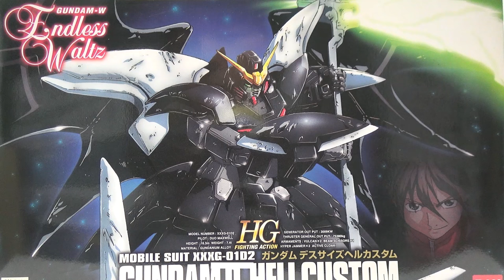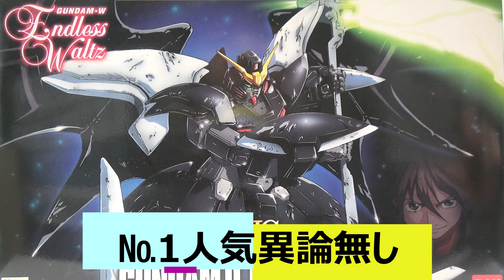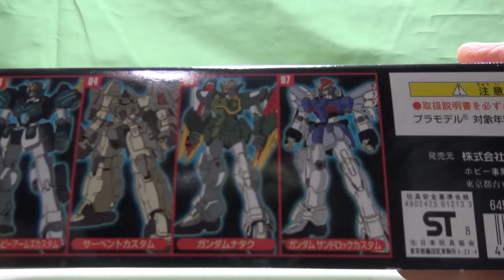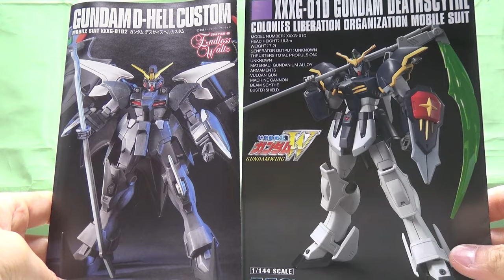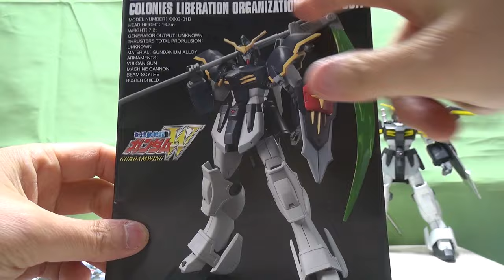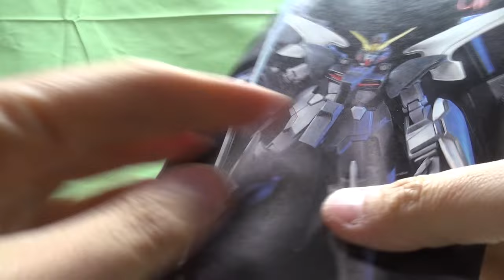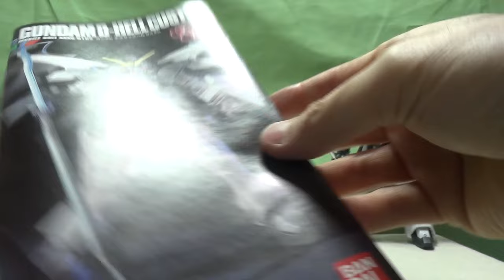HGUCの最終雛形シリーズ！HGガンダムデスサイズヘルカスタム！ 『機動戦士ガンダムSEED FREEDOM』 新作ガンプラ 再販ガンプラ HGガンプラ 機動戦士ガンダム ガンプラ雑談 プラモデル